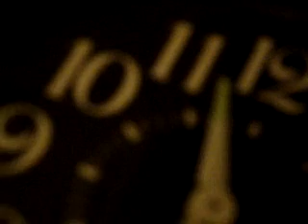King Virtue - Hung Up (Madonna Cover)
Hung Up

Time goes by so slowly

Chorus I:
Every little thing that you say or do
I'm hung up
I'm hung up on you
Waiting for your call
Baby night and day
I'm fed up
I'm tired of waiting on you

Time goes by so slowly for those who wait
No time to hesitate
Those who run seem to have all the fun
I'm caught up

Chorus I

Chorus II:
Every little thing, every little thing
I'm hung up
Waiting for your call, waiting for your call
I'm fed up

Ring ring ring goes the telephone
The lights are on but there's no-one home
Tick tick tock it's a quarter to two
And I'm done
I'm hanging up on you

I can't keep on waiting for you
I know that you're still hesitating
Don't cry for me
'Cause I'll find my way
You'll wake up one day
But it'll be too late

Chorus I
Chorus II
Chorus I

Madonna: Material Girl, Vogue, Into the Groove, Ray of Light, Music, Erotica, 4 Minutes to Save the World (featuring Justin Timberlake), Like A Prayer, Like a Virgin, EVITA, La Isla Bonita